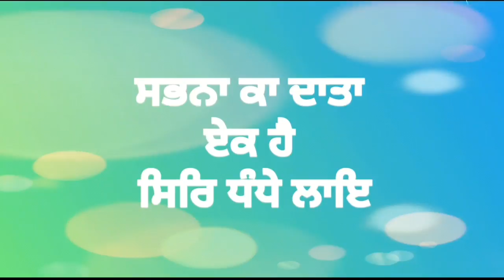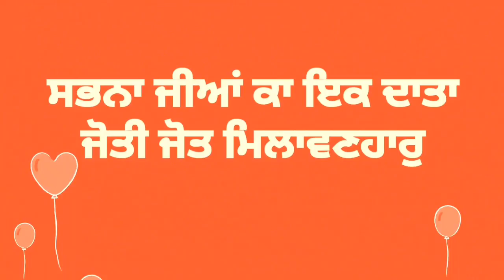NIRBHAO SDA DIYAAL HAI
Satnaam.info